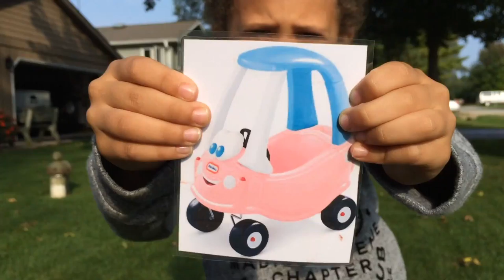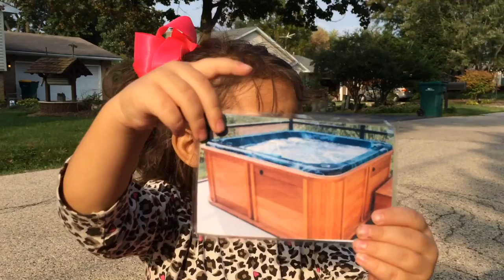THE GREAT GIANT JELLYFISH SCAVENGER HUNT! Surprise toys family fun game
It’s time for a scavenger hunt!! Noel and Eric go on a journey to find the Great Giant Jellyfish! Along the way they will find clues which will lead them to the jellyfish breeding grounds. Rumor has it the giant jellyfish contain magical treasure! Good thing Eric brought his bat! Let the fun begin!!!